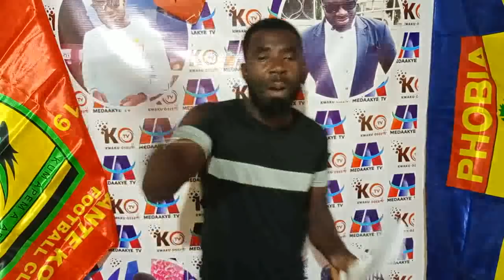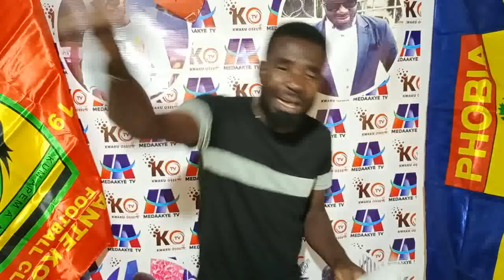EIII!!! KOTOKO PLAYERS FIGHTING THIS CRUCIAL Time... NANA WE ARE SORRY... HEARTS IS NOT READY TO...